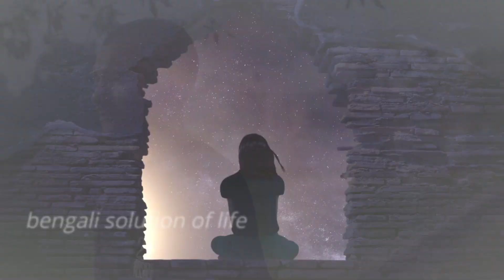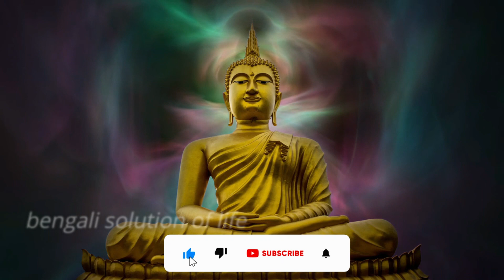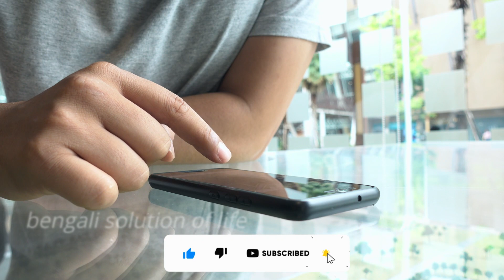গৌতম বুদ্ধ | Gautama Buddha Inspirational Quotes in Bengali | bangla | motivational video in bengali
"Bengali solution of life" is a bengali motivational channel.You can go into a new life through it.In this video you will know most important Gautama Buddha's Inspirational Quotes in Bengali. This video is also "bangla motivational video"/"motivational video in bengali".